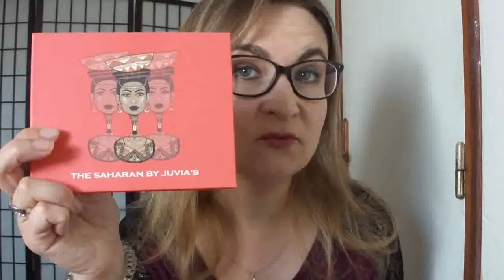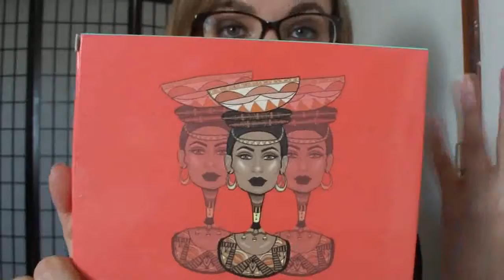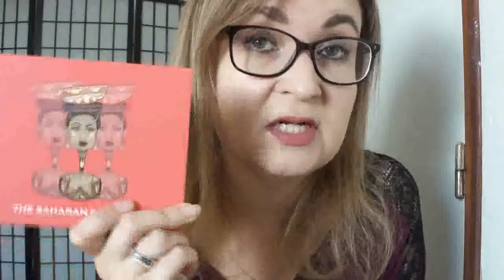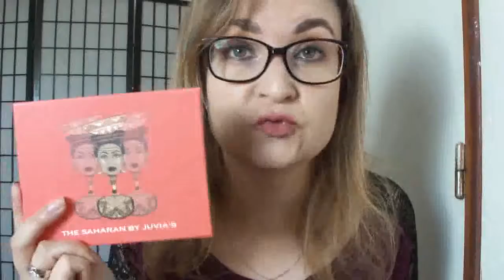Revue Palette The Saharan - Juvia's Place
Voici une revue et mon avis sur la palette Juvia's Place The Saharan.